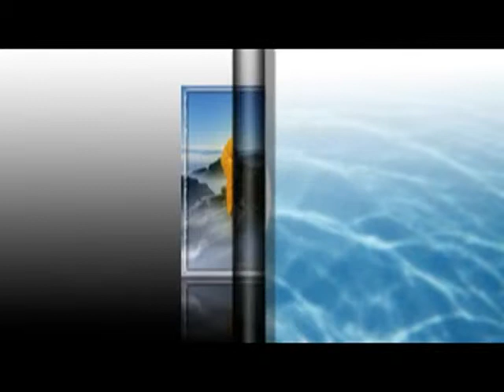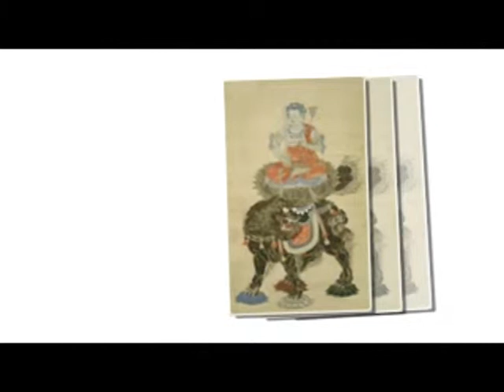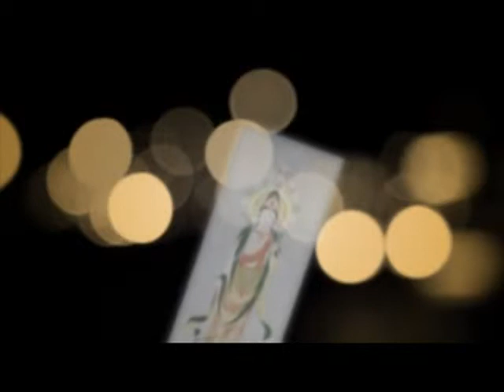15-Kinh Tín Tam Minh Tỗ Tang Sáng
Kinh Tín Tam Minh Tỗ Tang Sáng - Đai Sư Pháp Vân giãng